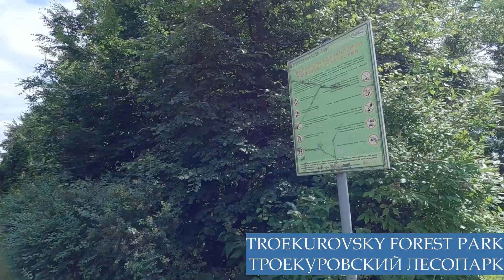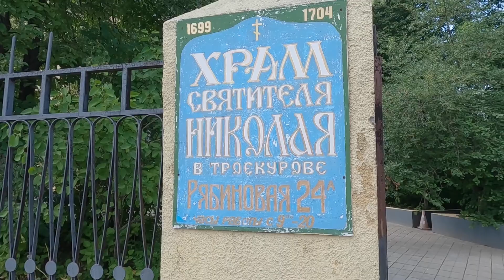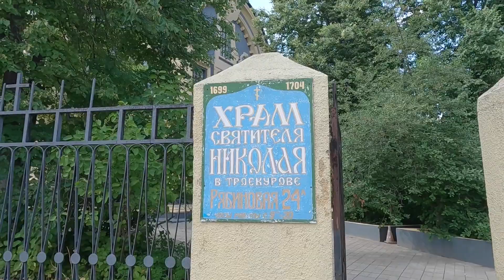Moscow: Western edge. Troekurovo. Западная окраина. Троекурово.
Troekurovo is a former village to the west of Moscow, on the banks of the Setun River, which became part of the city in 1960. Currently, the territory belongs to the Ochakovo-Matveevskoye district. Ponds and the stone church of Nicholas the Wonderworker built in 1704 have been preserved from the village and the estate.

Троеку́рово — бывшее село к западу от Москвы, на берегах реки Сетунь, вошедшее в состав города в 1960 году. В настоящее время территория относится к району Очаково-Матвеевское. От села и усадьбы сохранились пруды и каменная церковь Николая Чудотворца 1704 года постройки

0:00 Skolkovo Highway.
Сколковское шоссе.
0:20 Troekurovsky forest park.
Троекуровский лесопарк.
4:22 Setun river.
Речка Сетунь.
6:00 Western Troekurovsky Pond.
Западный Троекуровский пруд.
11:35 Troekurovsky path.
Троекуровский проезд.
12:25 Church of St. Nicholas the Wonderworker in Troyekurov.
Церковь Николая Чудотворца в Троекурове.